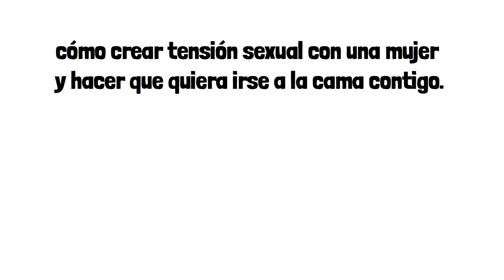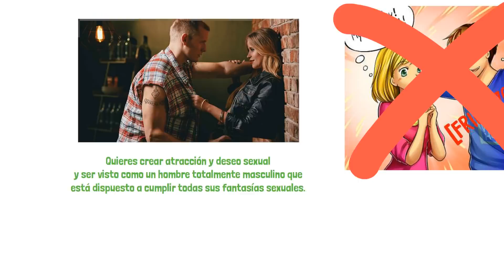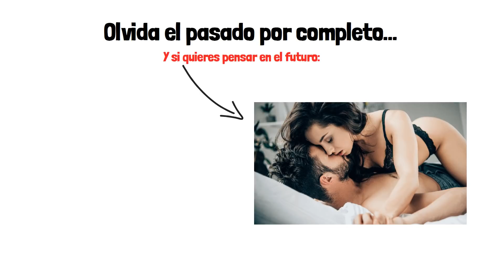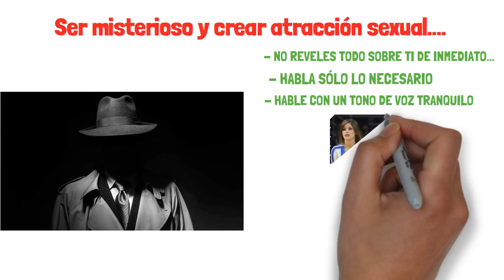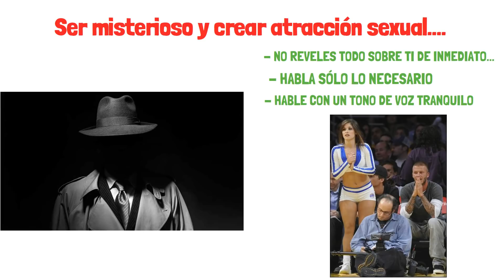Cómo Crear Tensión Sexual Con Una Mujer Y Hacer Que Te Desee Sexualmente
¿sabes cómo crear tensión sexual y hacer que una mujer te desee sexualmente? En este vídeo te enseñaré cómo conseguirlo. mira el vídeo hasta el final.

Mi nombre es Carlos y bienvenido a mi canal. ¡Aquí te enseño todo sobre Seducción y desarrollo personal!

El canal Seducción Alfa es un canal INFORMAL, donde ENSEÑAMOS a quienes tienen el deseo de APRENDER a seducir mujeres y los EDUCAMOS para que tengan más confianza para empezar.